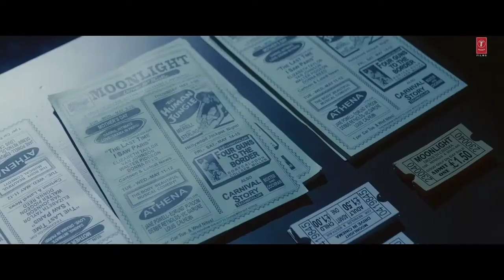Tu Phir Bhi Jaan Hai Meri | New Song | Radhe Shyam | Prabhas, Pooja Hegde